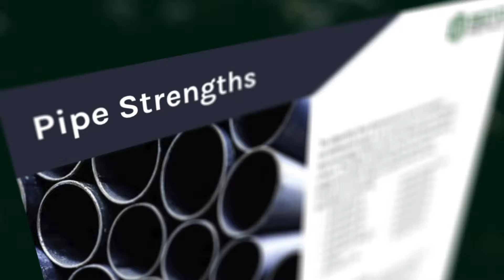Boyd Metals' Pipe Size Guide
When it comes to your pipes, size matters! Our guide provides you with everything you need to know about steel pipe dimensions, schedules, strengths, and the PVF products we have available at Boyd Metals.